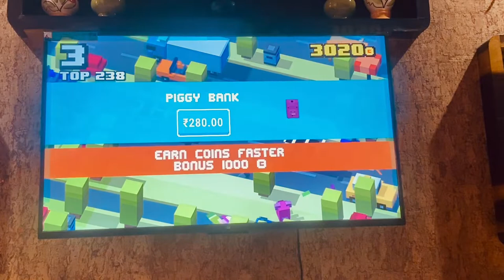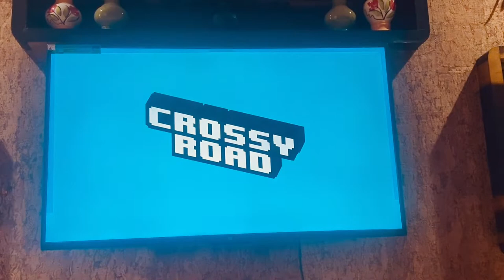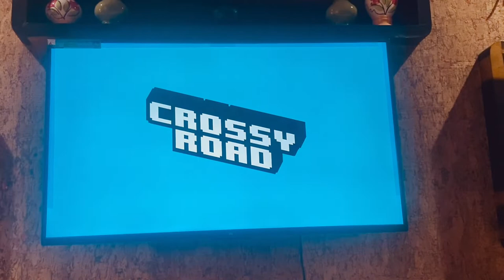Playing Games On TV || New Maps Unlocked!!! || Challenge || Part One || Aryan’s World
Welcome To Aryan’s World!!!
Today We Are Playing Games On The TV!!!
We Playing Crossy Road.
This Is Only The Part One!
In Next Part We Will Playing Different Games On The TV